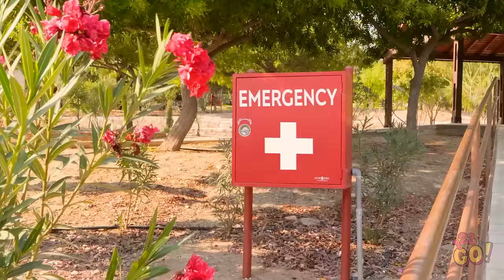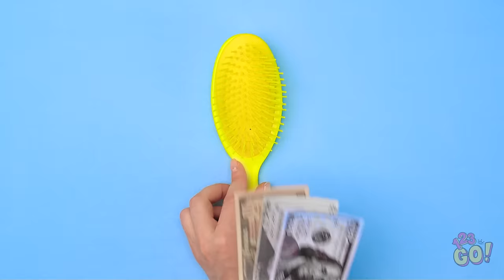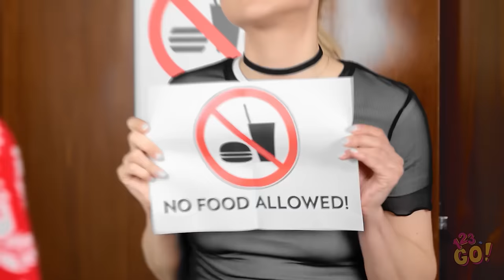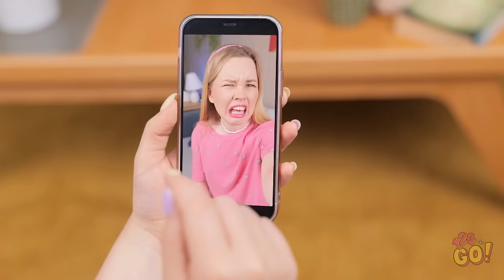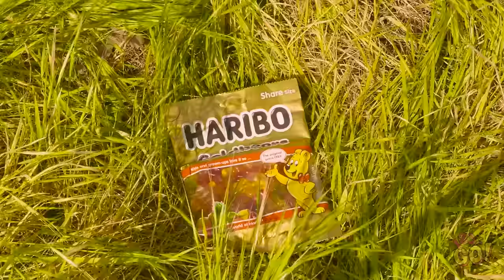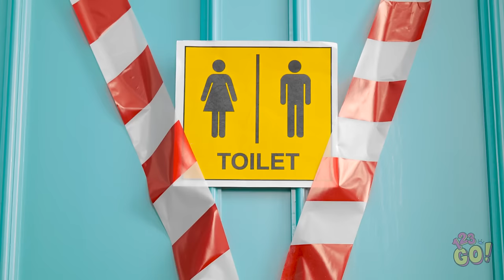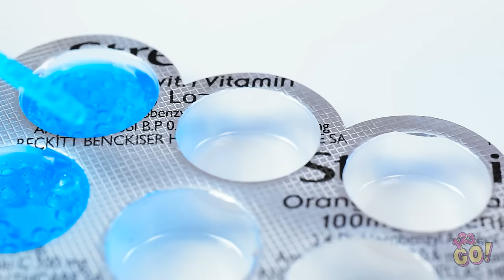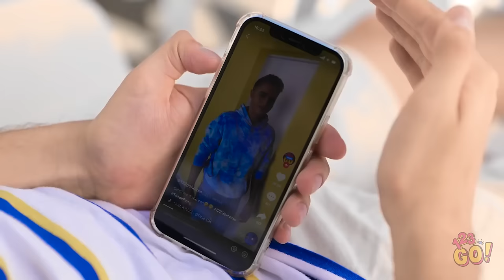CLEVER TRAVEL HACKS AND TIPS ✈️ Funny DIYs And Crafts for Smart Parents by 123 GO!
🌍✈️ Embark on a family adventure with this video! 🚗 Whether you're planning a road trip, a flight, or just a day out, these clever travel hacks and funny DIYs are tailored for smart parents looking to make their journey a breeze.